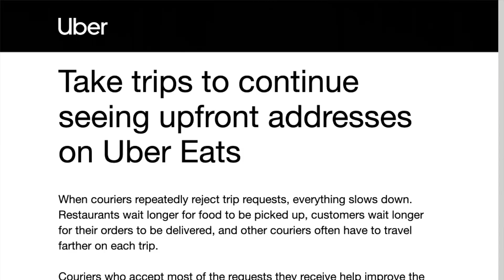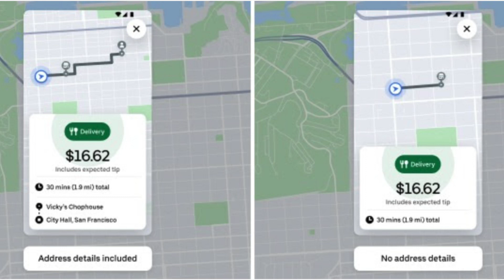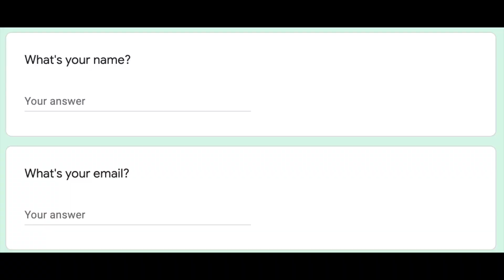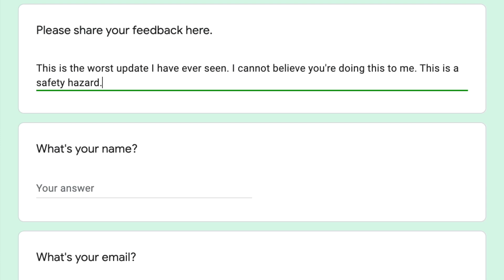UBER IS MANIPULATING THEIR DRIVERS (New Update - Uber Eats)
The Uber Eats new update is terrible and Uber's manipulation of their drivers is causing a decrease in earnings. This update is also extremely unsafe for many drivers in their cities. Since Uber has now decided to hide upfront address details, this could cause a drivers to accept an order going to a bad neighborhood and possibly fear for their safety. With all of the news of bad things happening to delivery drivers, I would think Uber should do everything they can to protect their drivers.

Unfortunately, Uber has chosen to remove a huge part of what makes us independent contractors. Usually, contracted workers know what they are agreeing to before the job is started, but this is no longer the case on Uber Eats. There are a few ways to combat this new change and I share them in this video.

*I may be compensated when you use this link*